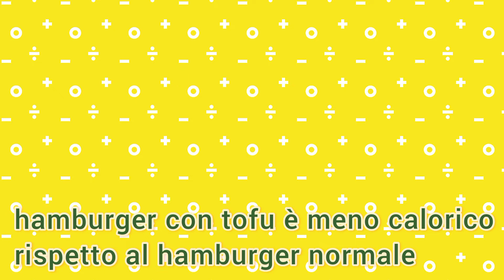WAFU HAMBURGER (HAMBURGER ALLA GIAPPONESE) - Hamburger con Tofu e salsa Ponzu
Hamburger alla giapponese, si tratta di macinato di carne con tofu da mangiare assieme a un gratuggiato di daikon e salsa ponzu😋🤗

per 2 porzioni

- 350 g di macinato di coppa di maiale
- 170 g di tofu cotonato o tofu velluttato non morbidissimo
- 60~70 g di trittato di cipolla
- 1/2 cucchiaino di sale naturale
-  pepe bianco q.b.
- 3 cucchiai di fecola di patate
- 140~180 g di daikon
- 2 cucchiai di sake + 1~2 cucchiai d'acqua
- 1+1 cucchiai di olio di semi

- 2~4 foglie di insalata gentilina
- 2~4 pomodorini

*per salsa ponzu

- 30 ml di salsa di soia
- 15 ml di mirin
- 15 ml di aceto di mela
- 15 ml di succo di limone

Ciao tutti!!

- cliccando su "mi piace"  (riesco capire se avete apprezzato).
- condividendo la mia videoricetta con i vostri amici sui social tipo facebook e instagram.

gioia.in.cucina